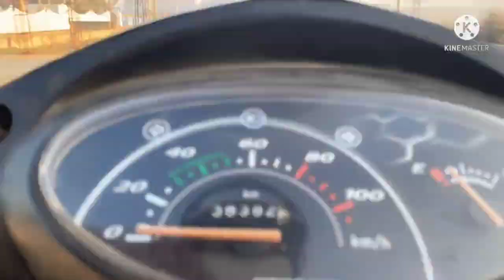Gully Cricket Gone Wrong || Kunal Tanwar Vlogs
Gully Cricket Goes Wrong || Kunal Tanwar Vlogs